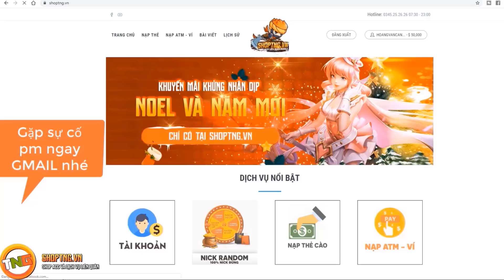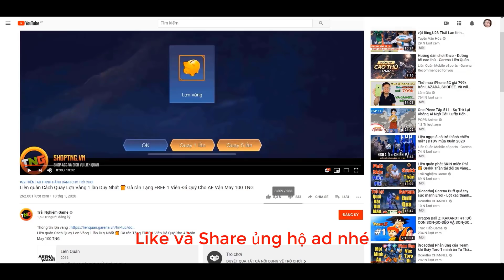Liên quân mobile 5 TIP lấy TOP 1 cờ nhân phẩm cho AE mới tập chơi TNG